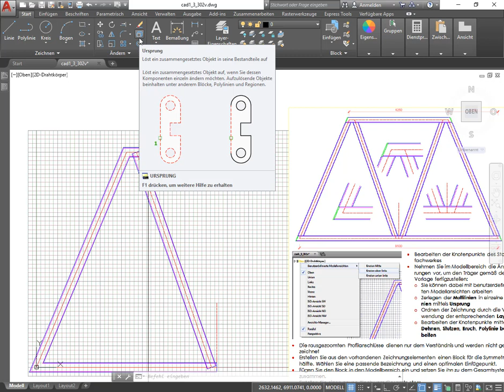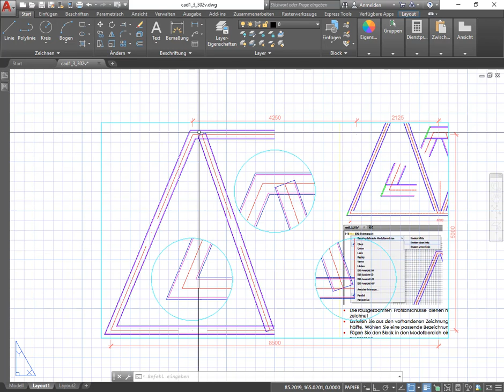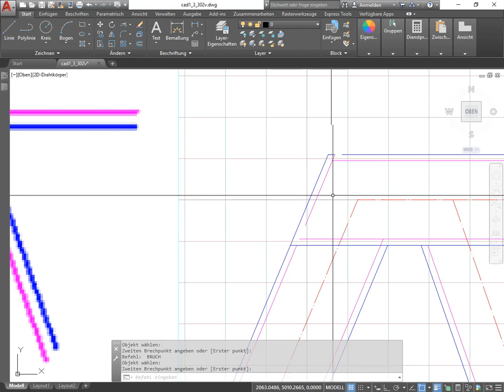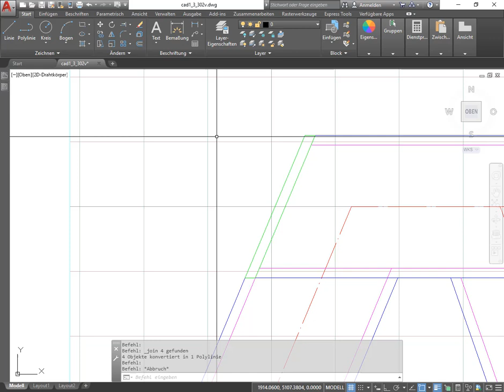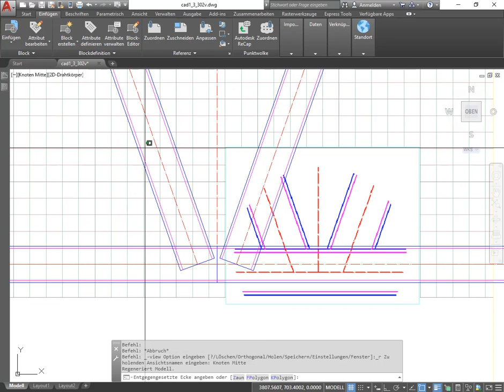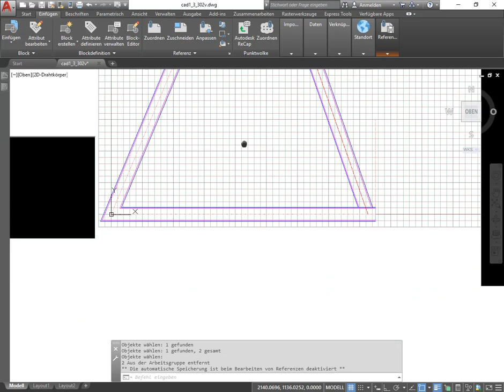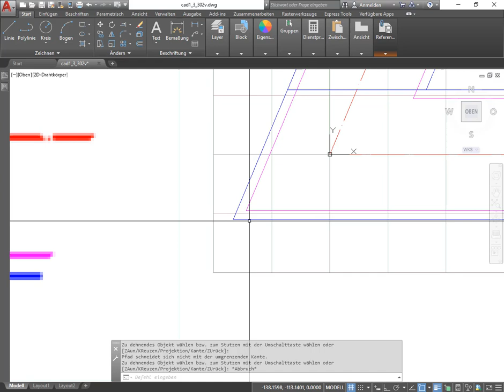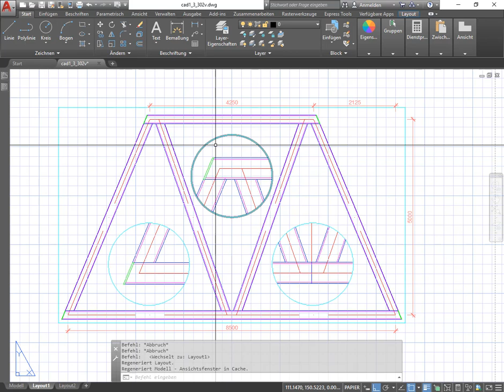AutoCAD 2D L3: Ü8 – Knotenpunkte am Fachwerkträger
In diesem Tutorial wird gezeigt, wie man z.B. die Knotenpunkte eines Stahlbau-Fachwerk-Trägers ausgehend von Multilinien durch Befehle, wie u.a. Stutzen, Verlängern, Brechen usw., konstruieren kann. Überdies handelt es sich hier um einen symmetrischen Träger. Daher wird zusätzlich demonstriert, wie man diese Symmetrie ausnutzen kann, um durch die Verwendung von Blöcken Ressourcen schonend zu arbeiten.